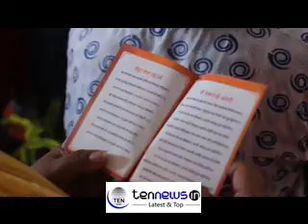Ganesh Utsav Celebrations In Greater Noida| Ganpati Bappa Moraya !